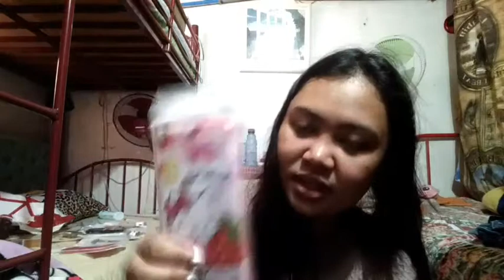Iphone case collection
enjoy and alway remember